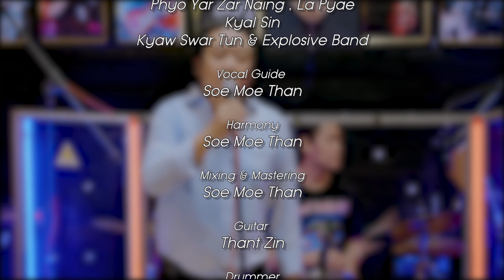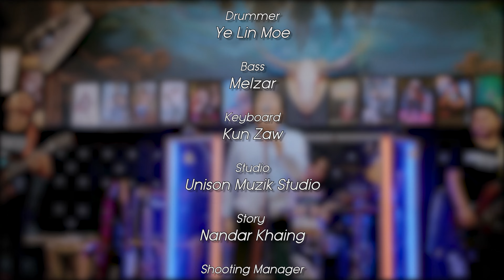ကျော်စွာထွန်း - အဖြူမှာစွန်းထင်းပြီ [Official MV]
Song - A Phyu Mhar Soon Htin Pe (အဖြူမှာစွန်းထင်းပြီ)
Artist - Kyaw Swar Tun (ကျော်စွာထွန်း)
Composer - Kyaw Swar Tun (ကျော်စွာထွန်း)
Band - Thant Zin , Melzar , Ye Lin Moe , Kun Zaw